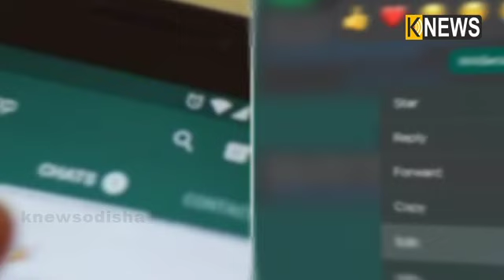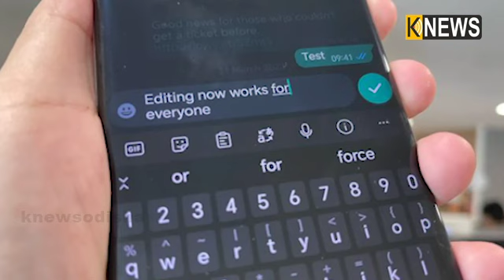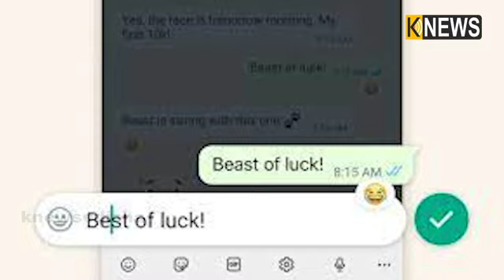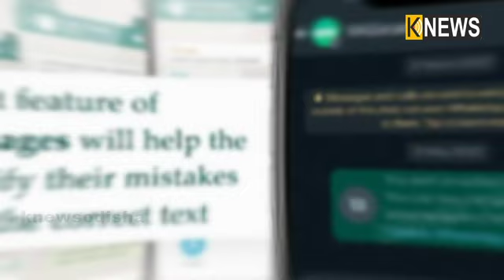ହ୍ଵାଟସଆପ ଆଣିଲା ନୂଆ ଫିଚର, ଏବେ ଆପଣ ପଠାଇଥିବା ଭୁଲ ମେସେଜ କୁ କରିପାରିବେ Edit, ଜାଣନ୍ତୁ କେମିତି